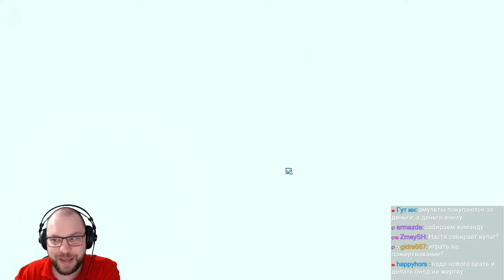ОДИН ИЗ НАС! БИЛД НА КУЛЬТИСТОВ ★ Wildfrost • 10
Сразись со стихией в Wildfrost, тактическом ролевом рогалике! Сложная карточная игра на русском.